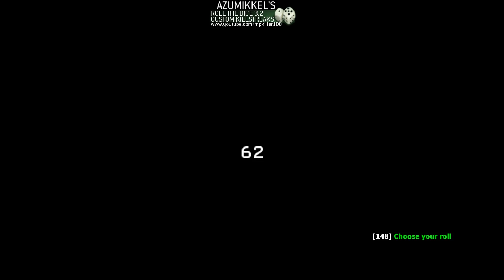Random COD Shit with nugs 1